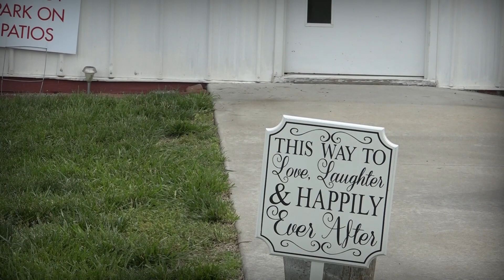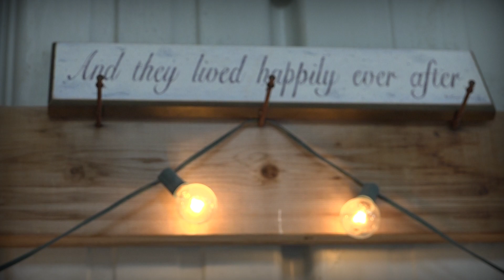Long Wedding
Thank you for allowing us to be a part of your special day.